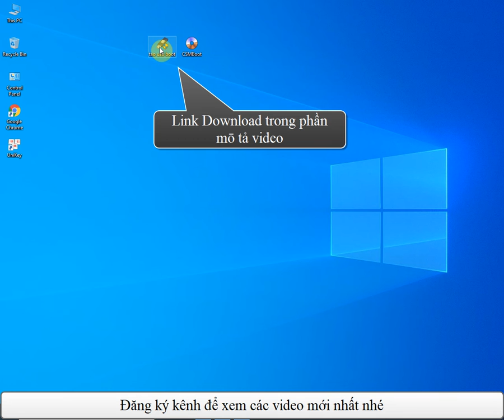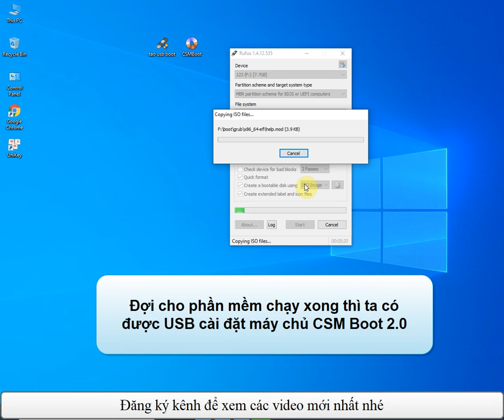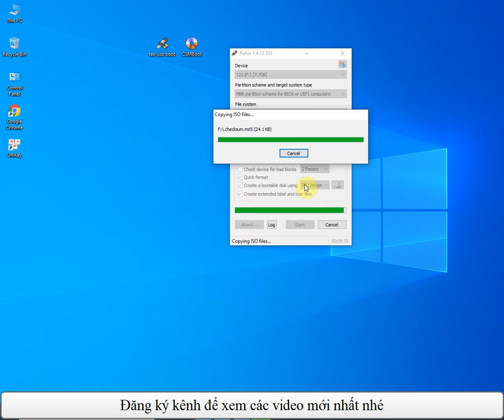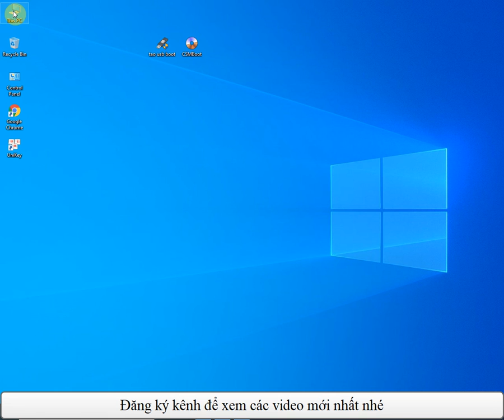Hướng dẫn tạo USB cài đặt máy chủ CSM Boot 2.0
Hướng dẫn cách tạo USB Boot để cài đặt máy chủ CSMboot 2.0 cho phnog2 Game không ổ đĩa cứng
1. Phần mềm tạo USB boot
2. Source CSMboot server 2.0

Xem hết clip thật kỹ, để lại câu hỏi/ comment nếu bạn có thắc mắc hoặc muốn trợ giúp về vấn đề liên quan.
Lưu ý: trước khi gửi câu hỏi vui lòng xem và nghe kỹ hướng dẫn nhé !

Truy cập trang Web: phamvanvangit.blogspot.com để xem hướng dẫn cài đặt phần mềm và tải Soft cài đặt nhé !